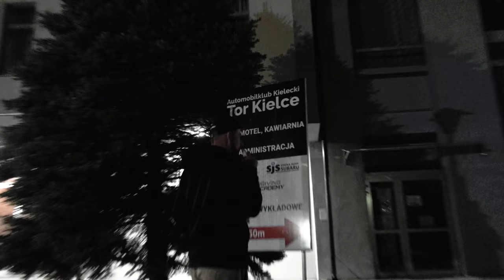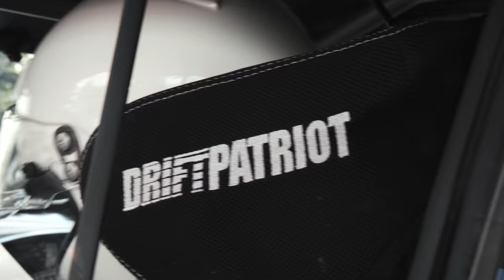*Testujemy limity KOCURA* Szybkie wejścia, spadające opony i mocne wieści!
Finałowy test Kocura, przed najważniejszą rundą tego roku! Więcej info w materiale wideo! Enjoy!

Dla tych, co chcą być na bieżąco zapraszamy na:
Facebook i Instagram : Drift Patriot
Facebook i Instagram : Paweł Grosz

Outro: Young Ma Type Beat "Red Life"

Montaż i Video: Patrik Heliosz

Drift Life!